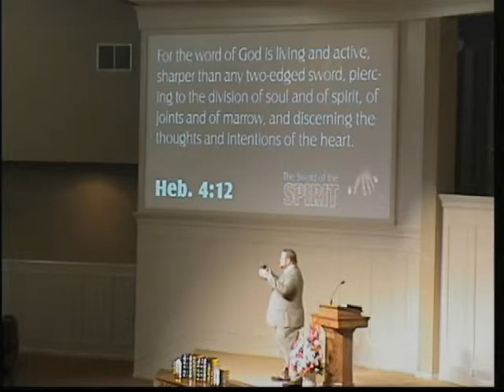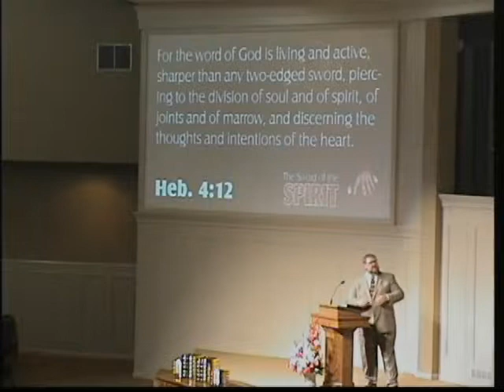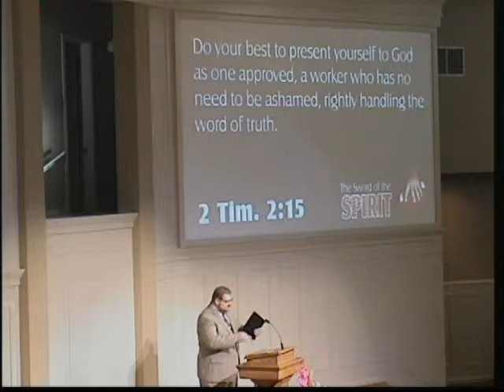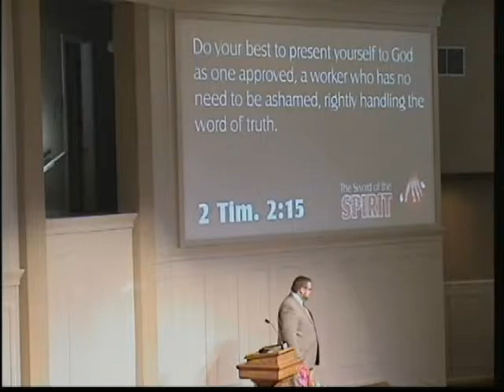10-12-2014 AM_Whole Armor of God: The Sword of the Spirit_Sam Dilbeck